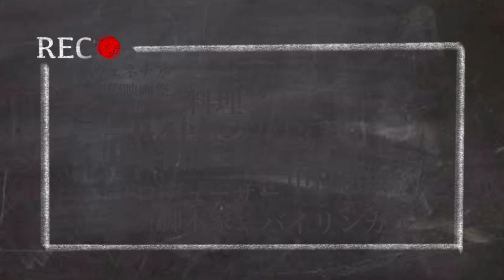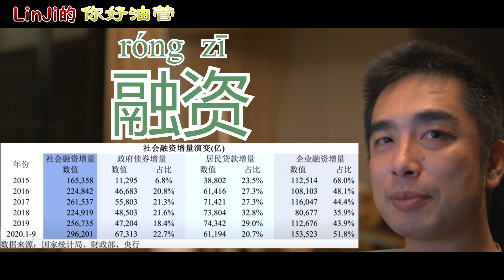景気が良さそうに見える中国、実は〇〇の量が増加していた、、、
細かく爆速な中華ニュースはこちらから
以前出演した中国ドラマ、準主演です。